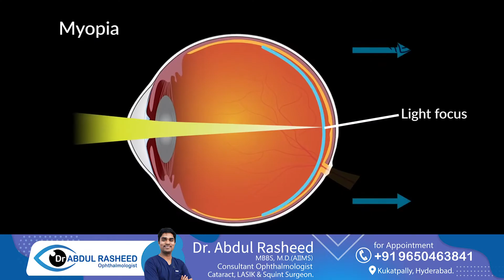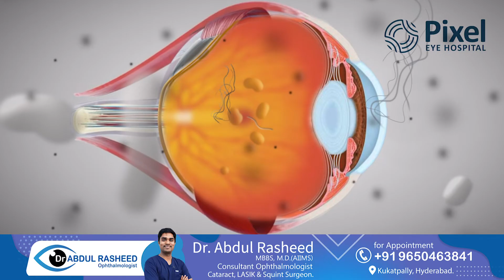What is floaters in eyes | Eye floaters treatment telugu| Health video | Dr Abdul Rasheed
What is floaters in eyes | eye floaters telugu | eye floaters treatment telugu | eye floaters in young age telugu | eye floaters explained in telugu | what causes eye floaters in telugu | what are eye floaters, floaters treatment | how to get rid of eye floaters | health video | health tips | Dr Abdul Rasheed | Pixel Eye hospital

Floaters in your eyes are small spots that move around in your field of vision. They can appear as dots, threads, or cobwebs that seem to drift when you try to look at them directly. Floaters most commonly occur when the vitreous, a gel-like substance that helps maintain the shape of the eye, slowly shrinks and changes shape. Floaters can be an annoyance, but usually they don't affect vision.

If you have noticed an increased number of floaters in your eyes, it can be a sign of an eye condition called posterior vitreous detachment, which can cause a tear in the retina. It's important to consult with an ophthalmologist to determine if there is a risk of retinal detachment or some other serious eye condition.

In this video, we'll discuss what floaters in your eyes are, the causes, signs and symptoms, and the available treatments.

What are floaters? Floaters are small spots that move around in your field of vision. They can appear as dots, threads, or cobwebs that seem to drift when you try to look at them directly. Floaters are caused by tiny specks of collagen or other material that are suspended in the vitreous, a gel-like substance that helps maintain the shape of the eye. Over time, these bits of material become more concentrated, causing them to cast a shadow on your retina and become visible.

What are the causes of floaters? Floaters are most commonly caused by age-related changes to the vitreous. As we get older, the vitreous begins to shrink and change shape. This causes the debris that had been evenly dispersed throughout the vitreous to become more concentrated, resulting in more visible floaters. Floaters can also be caused by eye conditions such as posterior vitreous detachment or retinal tears.

What are the signs and symptoms of floaters? Floaters are generally easy to recognize, as they appear as small spots or cobwebs that drift when you try to focus on them. You may also notice flashes of light, which are often associated with floaters.

What treatments are available for floaters? In most cases, floaters don't require any treatment. However, if the floaters are very bothersome, there are laser treatments that can reduce the visibility of floaters. As some floaters can be a sign of an underlying eye condition, it's important to consult with an ophthalmologist if you have an increased number of floaters in your eyes.

We hope that this video has given you a better understanding of what floaters in your eyes are, the causes, signs and symptoms, and the available treatments. If you have any further questions, please speak with an ophthalmologist.

• Eye floaters telugu
• Are eye floaters normal
• Are eye floaters dangerous
• Eye floaters in young age telugu
• Eye floaters in telugu
• How to cure eye floaters in telugu
• Floaters in eyes telugu
• Is eye floaters harmful
• Eye floaters explained in telugu
• Floaters in eyes,
• How to cure floaters in eyes,
• How to get rid of floaters in your eyes,
• How to reduce floaters in eyes naturally,
• What causes floaters in the eyes

Timestamp
0:00 – Intro
0:23 – Eye floaters treatment telugu
04:35 – Thank you

Dr.Abdul Rasheed
MBBS, M.D.(AIIMS)
Consultant Ophthalmologist